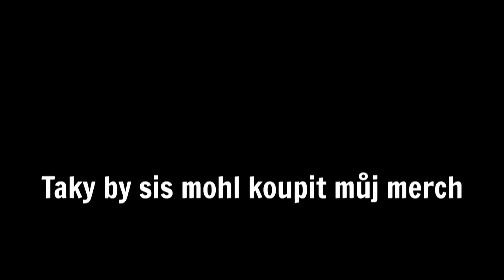💎 CROW, LEON A SPIKE? Hraju se všema! 😍 | BRAWL STARS ČESKY #22 | OGY